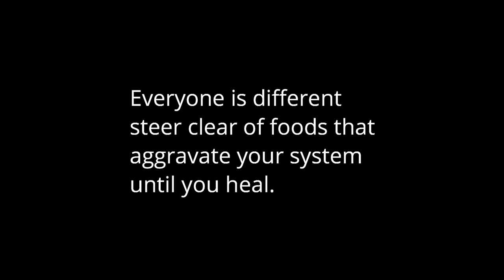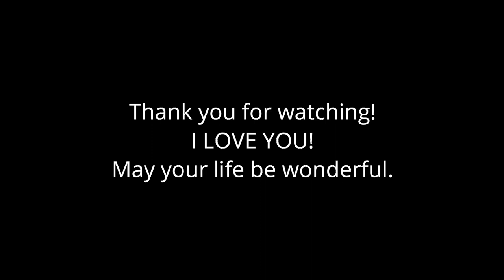Tara's Cancer Journey: Committed to Change, Blood Building Bone Soup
We thank you, sincerely.

Bone soup starts around minute 8.

Committing to real and massive change is challenging, habits and patterns can be difficult to break.  But, in the face of a life threatening illness, motivation can be found.  In the midst of chemo, which causes strange side effects, foods are strange.  Something that I craved in the morning, I may be repulsed by in the afternoon.  Something I could eat 3 days in a row, may be totally unappealing the next.

My current goals are to include the foods that are most helpful and begin to reduce the foods that impede progress, take a walk no matter how short most days of the week, sleep on a schedule, minimize stress including overtimulation of electronics.